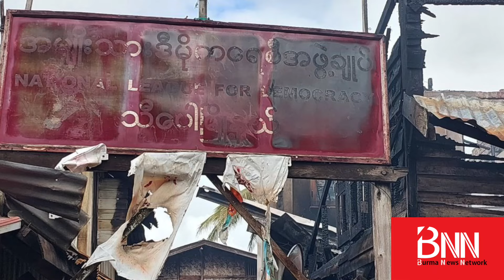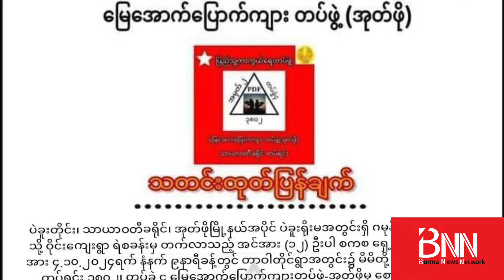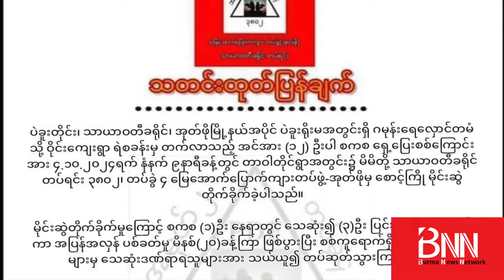သီပေါ ခလရ ၂၃ မှာ တိုက်ပွဲ ဆက်ပြင်းထန်... ပေါက်မြို့နယ်က ပျူ စခန်းကို PDF ဝင်တိုက် ...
သီပေါ ခလရ ၂၃ မှာ တိုက်ပွဲ ဆက်ပြင်းထန်... ပေါက်မြို့နယ်က ပျူ စခန်းကို PDF ဝင်တိုက် ... ၁၀၂၇ ဒုတိယလှိုင်း နောက်ဆုံးရသတင်းများ

၁၀၂၇ စစ်ဆင်ရေး၊ ဒုတိယလှိုင်း (၁၀၄)ရက်၊ သီပေါမြို့ က ခလရ ၂၃ မှာ တိုက်ပွဲဆက်လက်ပြင်းထန်နေတယ်လို့ PSLF/ TNLA- တအာင်းအမျိုးသားလွတ်မြောက်ရေးတပ်မတော်က သတင်းထုတ်ပြန်ပါတယ်။

အောက်တိုဘာ ၆ ရက်၊ မနက် ၇ နာရီခန့်မှာ စတင်တိုက်ပွဲဖြစ်ပြီး စစ်ကောင်စီက  Y12 လေယာဉ်နဲ့ လက်နက်ခဲယမ်း (၁၂)ထုပ် လာချပေးခဲ့တာတွေ့ရတယ်လို့ဆိုပါတယ်။

အောက်တိုဘာ ၅ ရက်ကလည်း မနက် ၅ နာရီမှာ တိုက်ပွဲဖြစ်ပြီး စစ်ကောင်စီက Jet Fighter နဲ့ (၅)ကြိမ် ဗုံးကြဲချတယ်လို့ဆိုပါတယ်။

ဒါ့အပြင် နောက်ထပ်တိုက်ပွဲပြင်းထန်နေတဲ့ နောင်ချိုမြို့ နယ်က အမြောက်တပ်(၃၅၄)တပ်စခန်းကိုလည်း Y-12 က (၇)ကြိမ် ဗုံး(၅၉)လုံးကြဲချပြီး အဲဒီထဲမှာ အဆိပ်ငွေ့ ဗုံးတွေပါဝင်တယ်လို့ ဖေါ်ပြထားပါတယ်။

ရပ်စောက်မြို့နယ် ကျောက်ဂူဖက်ကနေ နောင်ချိုမြို့နယ်အတွင်းသို့ စစ်အင်အားပြန်လည်ဖြည့်တင်းရန် စစ်ကောင်စီဖက်က ကြိုးပမ်းနေတဲ့အတွက် တိုက်ပွဲတွေပိုပြင်းထန်လာနိုင်လို့ ဖေါ်ပြထားပါတယ်။

ဒါ့အပြင်...

- သီပေါမြို့ကို စစ်ကောင်စီက ပေါင်(၅၀၀)ဗုံး အပါအဝင် ဗုံး(၅)လုံးကြဲချတဲ့အတွက် အရပ်သား တဦးသေဆုံး၊ ကလေး ၂ ဦးအပါဝင် ၈ ဦးဒဏ်ရာရ...

- MNDAA- ကိုးကန့်တပ်က ထိန်းချုပ်ထားတဲ့ လားရှိုးမြို့ကို စစ်ကောင်စီက နေ့စဉ်ဗုံးကြဲနေပြီး အောက်တိုဘာ (၆)ရက်၊ နေ့လည်(၁ နာရီခွဲခန့်မှာ ရပ်ကွက်(5)ရှိ အထက်မန်အိုင်ဘုန်းကြီးကျောင်းအနီးက အရပ်သားတဦး ဒဏ်ရာရပြီး နေအိမ်တွေ ပျက်စီး...

- ယောနယ်ရှိ ထီးလင်းမြို့နယ်နဲ့ ကျောက်ထုမြို့နယ်ထဲက ရွာတွေကို စစ်ကောင်စီတပ်က လေကြောင်းကနေဗုံးကြဲတာ၊ လက်နက်ကြီးနဲ့ပစ်တာတွေကြောင့် အရပ်သား ၇ ဦးသေဆုံးပြီး ၁၄ ဦးထက်မနည်း ဒဏ်ရာရ...

- ပေါက်မြို့နယ်၊ ရွှေဘုံသာ ပျူစောထီးစခန်းကို ဒေသခံတော်လှန်ရေးတပ်တွေက ဝင်တိုက်ရာမှာ စစ်တပ်ဘက်က ၂ ဦးသေဆုံးပြီး ၄ ဦးကို လက်ရဖမ်းမိ၊ လက်နက်ငယ် တလက်ရရှိ...

- အုတ်ဖိုမြို့နယ်၊ ဂမုန်းရေလှောင်တမံသို့ တက်လာတဲ့ စစ်ကောင်စီ စစ်ကြောင်း ရှေ့ပြေးအဖွဲ့ကို ဒေသခံတော်လှန်ရေးတပ်တွေက ကြားဖြတ် တိုက်ခိုက်ရာမှာ စစ်သား ၄ ဦးသေ၊ ၃ ဦးဒဏ်ရာရ...

တိုက်တွန်းပါသည်။

ကြည့်ရှုနိုင်ပါသည်။)